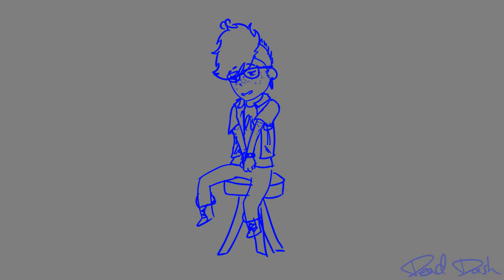[OC Animatic] Lord Tourette's Syndrome - Fromage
Lord Tourettes's song from "Dick Figures - The Movie" when Red and Blue visit Paris trying to find the second piece of the Sword of Destiny in the their ultimate quest of getting Pink the greatest birthday present ever, but it's as my OC (aka cooler me) that has Tourette's Syndrome (irl).

I don't own Dick Figures, any characters from it, or audio.